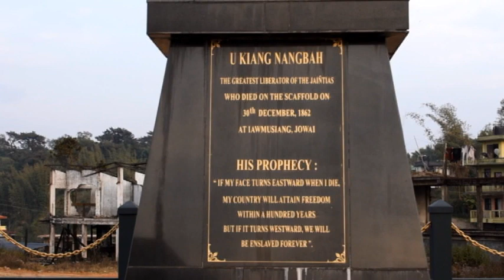A Beautiful Town Of Khliehriat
Khliehriat is the district  head quarter of  East Jaintia Hills District, one of the richest town of Meghalaya. It is the leading coal producing area of the state and revenue earner for the state as well. The quality of the coal of that area is the best quality coal in the country. It is one of the beautiful town in Meghalaya . NH-44 is passing through the town which leads to Silchar, Tripura and Mizoram and even can access to the state of Manipur. Khliehriat is one of the fastest growing town in Meghalaya, infact  I have never seen other town like Khliehriat which had an architeched designed buildings. God really blessed the people of that area.